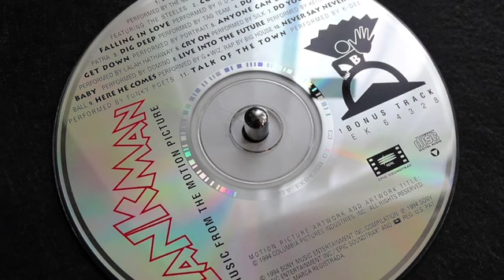Keith K.B. Ball - Live Into The Future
Soundtrack Album: ‘Blankman’ Sony Records 1994

Credits:
Performed by Keith K.B. Ball
Produced by Teddy Riley
Written by Teddy Riley, Earl Thomas & David Hollister